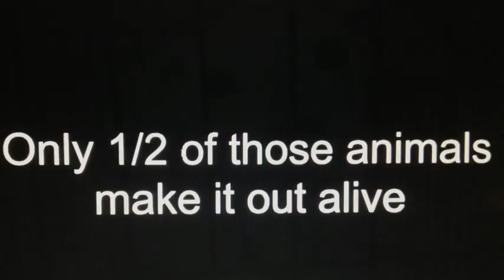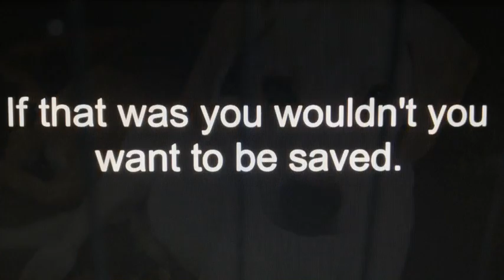Dog Shelter Video